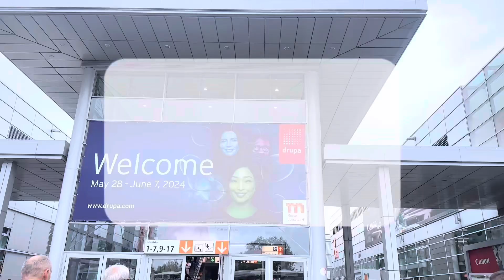Drupa 2024 exhibition paper cup and paper bag machine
Day 4~
Sincerely invite you to our booth in 2024 Drupa exhibition
Booth No.: 6A15
Date: 28th May- 7th June 2024
We make full service form material to machine
We are waiting for you here ❤️